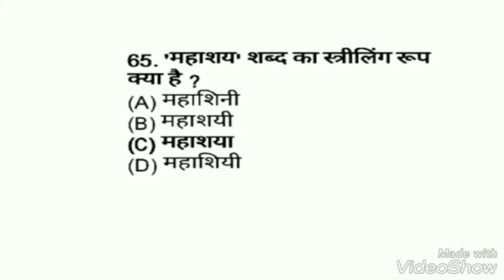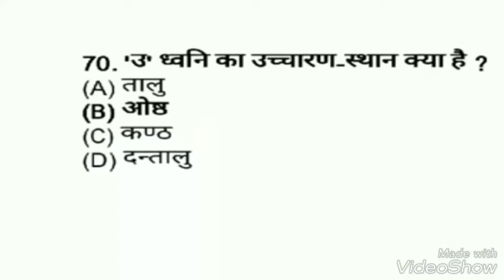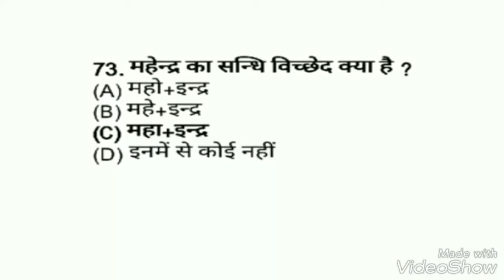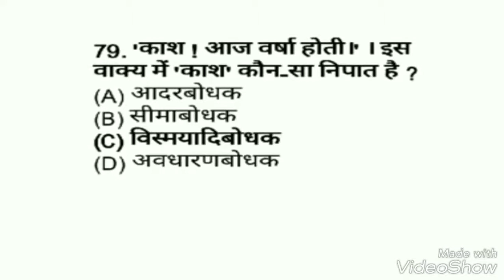Most Expected Hindi Grammar Question.. Part 2